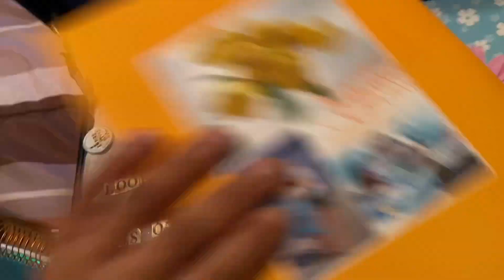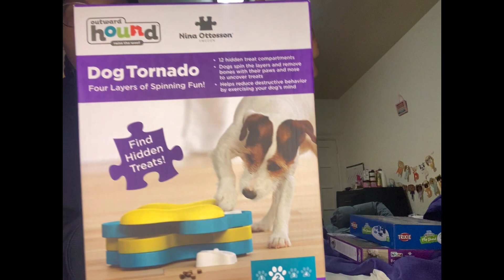RETAIL THERAPY + RUNNING ERRANDS VLOG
C to the I to the Y to the A to the N to the N to the A HEYYYYYYYY !

Spend the day with me while I run errands and chat with you guys about life lately and my upcoming surgery in December.

What I use to record and edit: Apple iPhone 12, iMovie, CapCut

Mentioned in this video :
Danice

Chewy
1. Canine Carry Outs Beef Flavor Dog Treats, 4.5-oz bag
2. Canine Carry Outs Bacon Flavor Dog Treats, 4.5-oz bag
3. Nina Ottosson by Outward Hound Tornado Puzzle Game Dog Toy, Yellow
4. Nina Ottosson by Outward Hound Brick Puzzle Game Dog Toy, Blue & Red
5. Plato Original Real Strips Salmon Recipe Dog Treats, 0.70-oz bag
6. KONG Plush Teddy Bear Dog Toy, X-Small
7. TRIXIE Activity Flip Board Activity Strategy Game Dog Toy
Pandora
1. Pandora ME Sparkling Cross Mini Dangle Charm
2. Pandora Moments Heart Clasp Bangle
3. Openwork Paw Print Charm
4. Love You Mum Infinity Heart Charm

Food
1. La Yogurt Probiotic Banana